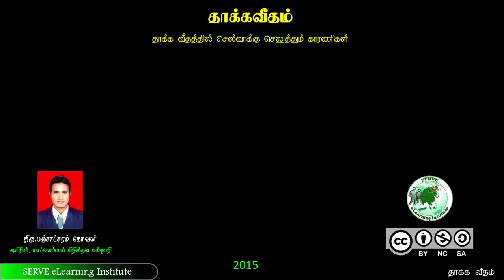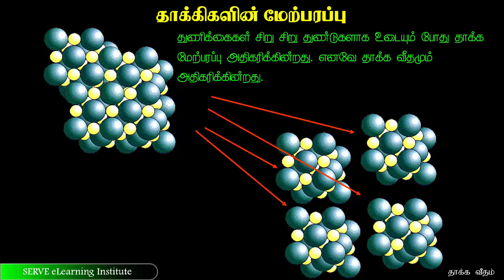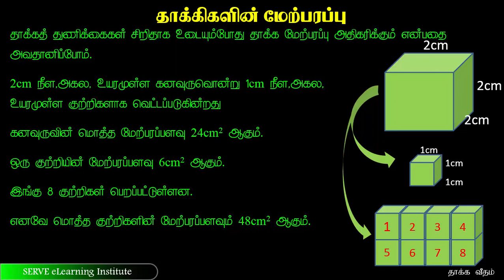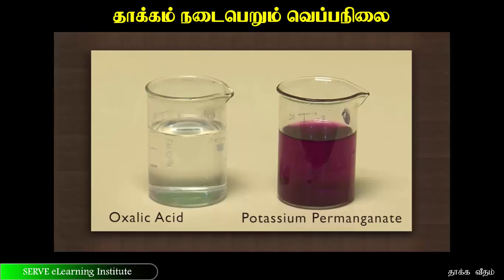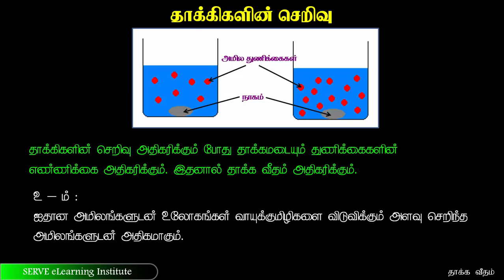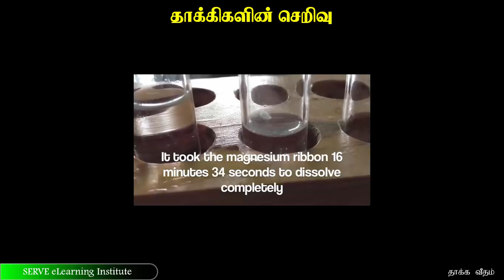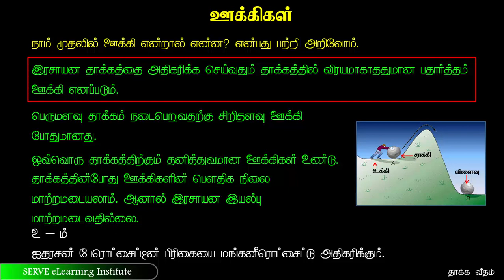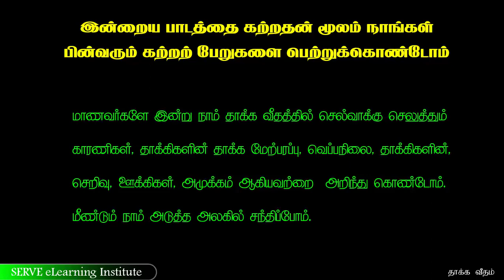Grade-10-Science-17 1 2 factors influencing on the rate of reaction